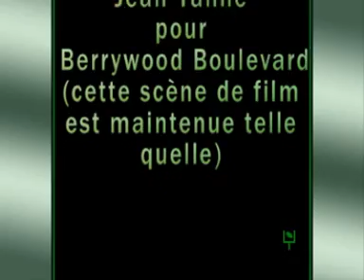JEAN YANNE EST MECHANT